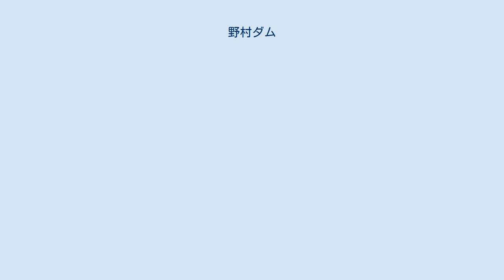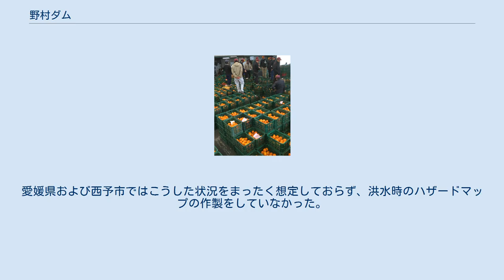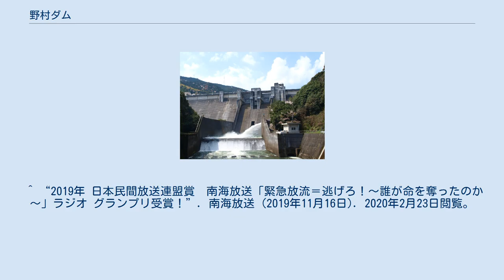野村ダム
野村ダム（のむらダム）は、愛媛県西予市野村町、肱川水系肱川に建設されたダム。
高さ60メートルの重力式コンクリートダムで、洪水調節・灌漑・上水道を目的とする、国土交通省直轄の多目的ダムである。
ダム湖（人造湖）の名は朝霧湖（あさぎりこ）という（ダム湖百選）。
 市場にて（八幡浜市） 愛媛県南部、南予地方の海沿いには宇和島市や八幡浜市の町並みが広がっており、「愛媛みかん」のブランドで知られるウンシュウミカンその他柑橘系の果物の栽培が盛んである。
しかし、山がちで水利に恵まれず、水不足による被害が頻発していた。
特に1967年（昭和42年）の旱魃は、当地の農業に大きな打撃をもたらしている。
そこで、愛媛県最大の河川である肱川の上流部に「野村ダム」を建設し、貯えた水を南予地方沿岸部へと分水する工事が進められた。
野村ダムの建設は1971年（昭和46年）度に着手され、1981年（昭和56年）度に完成した。
施工は清水建設・大豊建設が担当。
総事業費は285億5,000万円であった。
 野村ダムに貯えられた水は湖上の取水塔から取り入れられ、そこから長さ6キロメートルの「吉田導水路」を通じて分水嶺を越え、さらに南北へと伸びる「幹線水路」で広く供給されている。
受益自治体は宇和島市・八幡浜市・西予市・西宇和郡伊方町で、灌漑面積は約7,200ヘクタール、給水人口は約16万人、幹線水路の長さは90キロメートルにも及ぶ。
ミカン畑を始めとする農地に灌漑用水として最大流量3.506立方メートル毎秒、年間2,780万立方メートル、さらに上水道用水として0.49立方メートル毎秒、1日最大4万2,300立方メートル、年間895万立方メートルの水を供給する。
また、野村ダムには洪水調節のための容量として洪水期に350万立方メートルが確保されており、ダム地点における計画高水流量1,300立方メートル毎秒のうち、300立方メートル毎秒を抑制。
ダム直下の西予市野村町だけでなく、下流の鹿野川ダムと連携することで、大洲市の洪水被害を軽減させており、その実績は野村ダム管理所の公式ウェブサイトにて公開されている。
野村ダムは水力発電設備も有しており、最大1.6立方メートル毎秒の水を利用することで、最大665キロワットの電力を発生。
ダム管理に必要な電力を確保し、余剰分は電力会社に売電している。
 野村ダムの建設に伴い、農地16ヘクタールが水没し、家屋49戸が移転を余儀なくされたほか、既存の漁業や水力発電事業にも影響が及んだ。
かつて当地で稼動していた野村発電所は水没・廃止となり、さらに下流の愛媛県営肱川発電所も分水に伴い発生電力量が減少。
このため水源地域対策特別措置法（水特法）の指定に基づき、各方面に補償が取り計らわれた。
 最寄りの松山自動車道・西予宇和インターチェンジ、もしくはJR予讃線・卯之町駅から自動車で約20分間で野村ダムに至る。
ダム湖は1987年（昭和62年）、森と湖に親しむ旬間を機に公募され、霧の多い地勢から朝霧湖と命名。
ダム湖百選にも選定されている。
 周辺には西予市野村シルク博物館や游の里温泉ユートピア宇和といった施設のほか、牧場や桂川渓谷（四国西予ジオパークジオサイト）、湧水の「観音水」（名水百選）などの観光地が点在する。
また、毎年5月上旬にはイベント「のむらダムまつり」や「朝霧湖マラソン大会」が開催されるほか、8月中旬には「野村納涼花火大会」、11月下旬には「乙亥大相撲」で賑わう。
 Clip 2018年7月5日から7日にかけての雨雲の動き（右が肱川流域） 肱川流域は周辺の山々によって雨雲が捕捉され大雨となりやすく、河口付近も狭く排水に難があることから、長年洪水被害に悩まされてきた。
戦後、負担の軽減を図るべく鹿野川ダムおよび野村ダムが建設され、一定の効果は発揮できているものの、抜本的な解決には至っていない。
野村ダム完成後の水害としては1995年（平成7年）の梅雨前線豪雨や2004年（平成16年）の台風18号などが挙げられるが、とりわけ2018年（平成30年）の平成30年7月豪雨では、野村ダムで1,942立方メートル毎秒、下流の鹿野川ダムでは3,800立方メートルという過去最大の流入量を記録。
野村ダム下流の西予市野村地区で約650戸が浸水し、5人が死亡。
鹿野川ダム下流の大洲市では約2,800戸が浸水し、4人が死亡した。
 平成30年7月豪雨時の対応を検証する中で焦点となったのが...